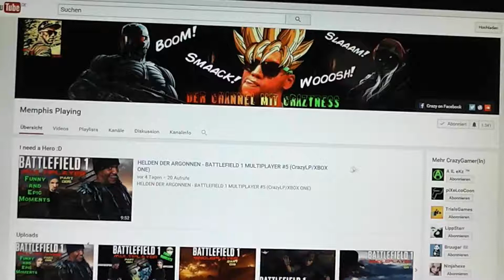FOR HONOR #2 - KAPITEL 1.2 RITTER/Und bleibt Draussen (Lets Play For Honor/Deutsch)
FOR HONOR STORY MODE #2
KAPITEL 1.2 RITTER/Und bleibt Draussen
(Lets Play For Honor/Deutsch)

FOR HONOR, gespielt auf der XBOX ONE, mit Live Commentary.

Publisher und Produktion von FOR HONOR : Ubisoft

Crazy´s Gaming Setup:
Kamera: Panasonic HC-V100 + Greenscreen
Mikrofon: The T bone Sc450 USB
Gameplay: Xbox 360 / Xbox One
Gameplay Aufnahmen: Hauppauge HDPVR 2
PC: AMD Phenom ™ II X4 940 Processor (Quad Core) 3,00GHz
8 GB RAM
Grafikkarte: GeForce GTX 570 GS 1GB